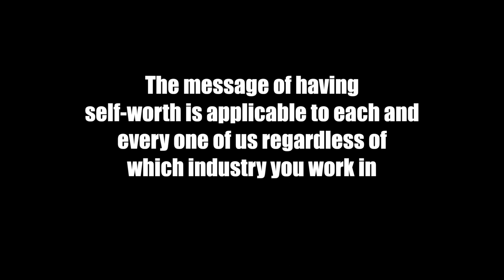How to prevent and report inappropriate client situations - Part 3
What can we do to PREVENT inappropriate client behaviour and what you should do after dealing with the situation?  This is a video series (of 3 videos) covering how to deal with inappropriate clients, including drunks and sexually inappropriate people, what to do before, during and after an incident.